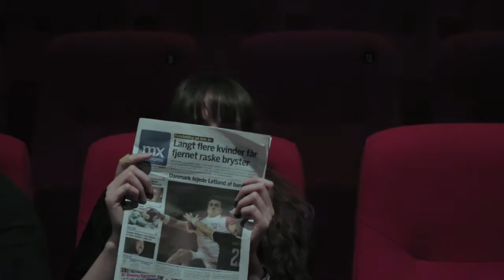mx kampagne train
Kea-projekt